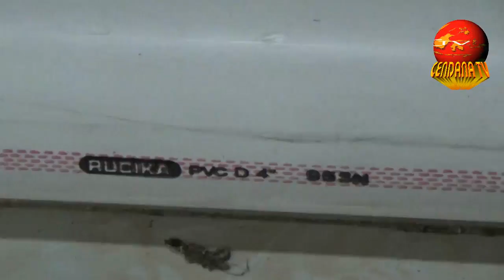KOPERASI TAMANMARTANI SALURKAN BANSOS LINGKUNGAN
Cendana News - Koperasi binaan Yayasan Damandiri di Desa Tamanmartani, Kalasan, Sleman, Yogyakarta, kembali menyalurkan bantuan sosial bidang lingkungan. Bantuan diberikan kepada warga kurang mampu berupa sarana dan prasana SPAL dan Jamban.